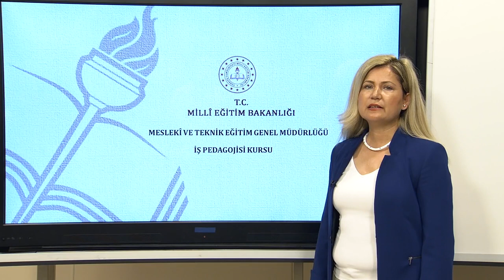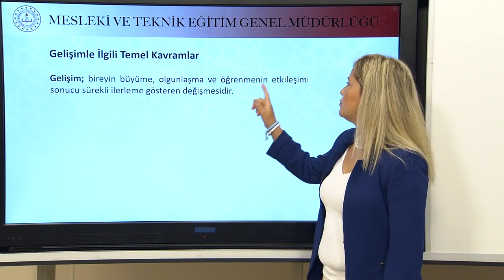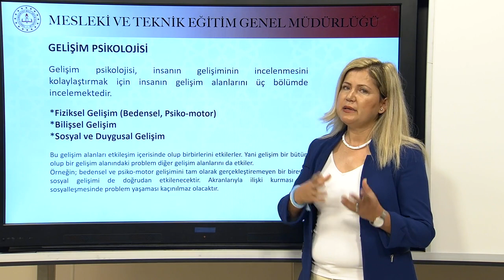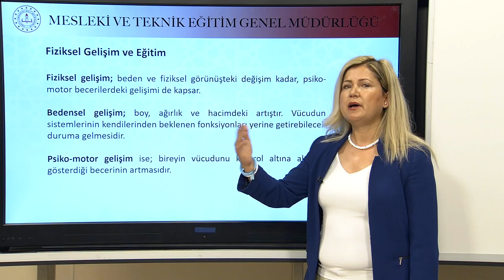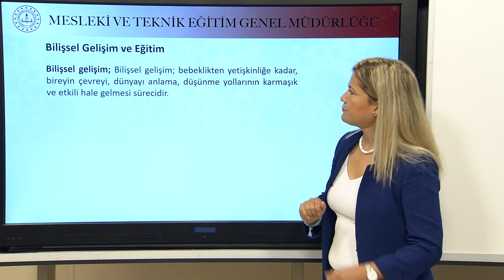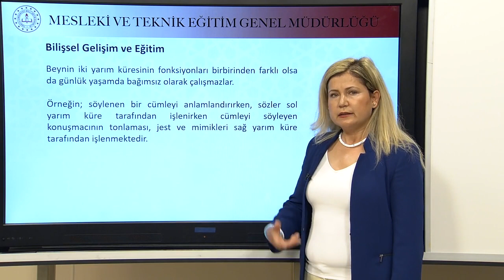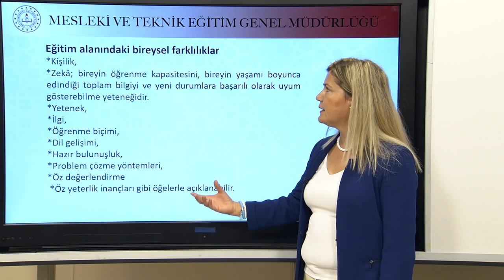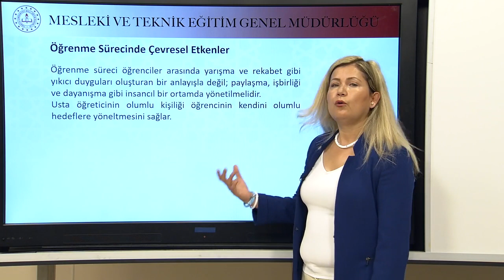Eğitim Psikolojisi - 2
Eğitim Psikolojisi